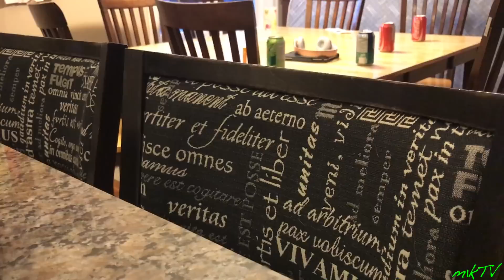Supercharger Break In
Business a usual, looks like someone broke into the Supercharger stack area.  Dumb way too die.  Melissa and I went to pick up Sushi with my boosted board.